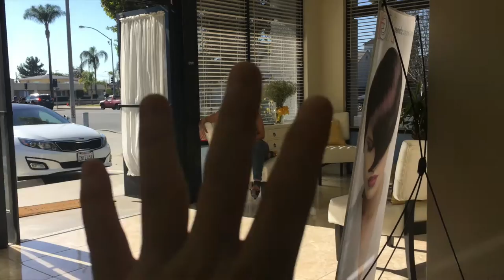Hair Makeover / Elixx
I wanted to try a new Haircut so I told my Girl Tijeras to help me out.

Make Your Reservation with My @Tijeras7
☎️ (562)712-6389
10910 Paramount Blvd, Suite A

Follow My Brother He Helped Me Filmed This Video.

Follow Him
-Watch My Previous Videos:
Calibash 2016 Pre-Festival